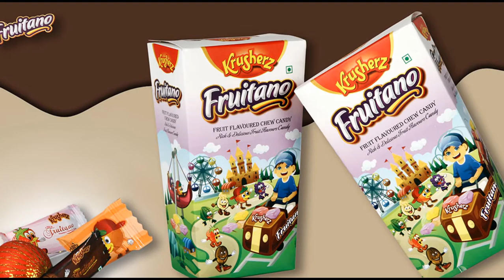Candies and Chocolate Collection 2017 from Krusherz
Shree Rudra Confectionery Pvt. Ltd. is the exclusive manufacturer for the Krusherz range of products in India. We opened for import business in 2002 and started with manufacturing in spring 2013. We are very much a family owned company and maintain an outstanding reputation for quality and hygiene.